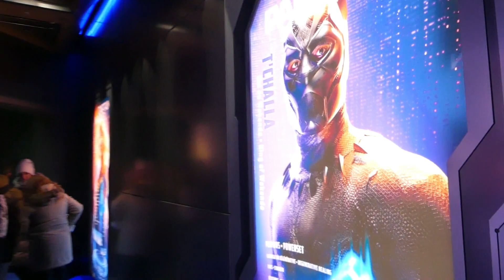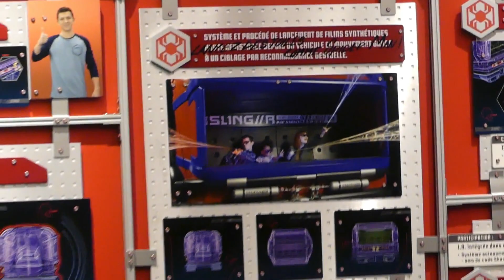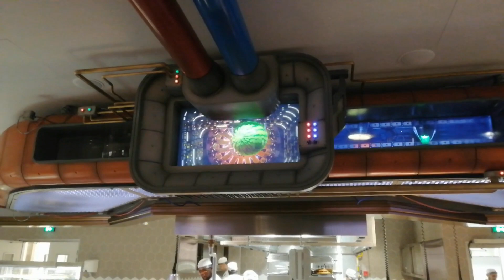Evosk à Disneyland Paris- Jour 2 Repos ( PYM kitchen, Hollywood Tower Hôtel ,...)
On est de repos et on va découvrir les modifications du Walt Disney Studio.
Joyeux Noel à vous et désolé pour le son.
0:00-Intro
0:30-analyse
2:29-Crush Coaster et HTH
3:34-Avenger Campus
13:44-Pym Kitchen
15:10-Débrif
16:39-Ratatouille
18:28-outro